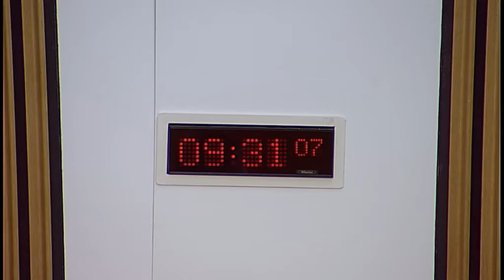Economy, Jobs and Fair Work Committee - 8 November 2016